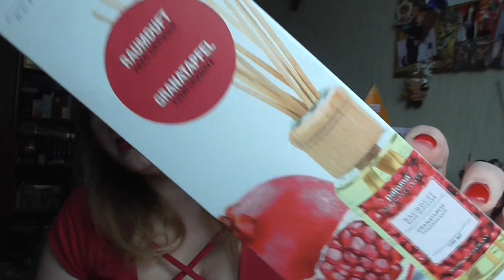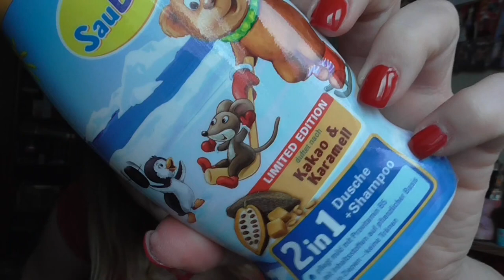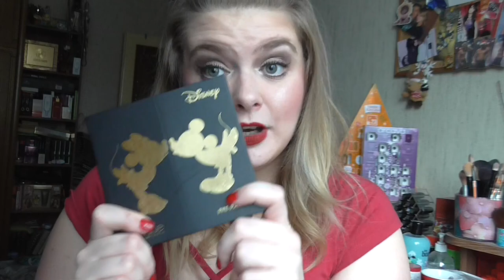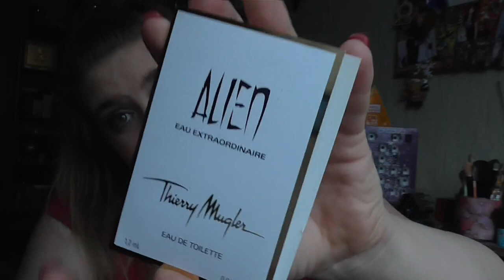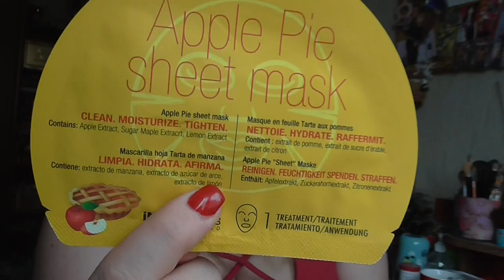Beauty [Haul]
shayflening

Lippen: Yves Rocher Lipliner 31 Rouge / Too Faced Cinnamon Bear
Mascara: Yves Rocher Volumen 360°  & Mac Upward Lash
Augen: Mac Paint Pot Painterly / Essence 02 Mother Earth is Watching you / Catrice 060 I Love Champagne (Le) / Yves Rocher 02 Fap or Blanc / Catrice C01 My Home is my Sand Castle / Catrice C03 Spiced Red (Le) / Mac e/s Legendary Black (Le) / Essence 02 Cream Canvas (Le) / Douglas Noemi 02 / Essence e/s 02 White Hype / Maybelline Colossal Kajal Matita occhi  / Make up Factory Dramatic Cream Eye Liner 5 Drama Black / L.O.V Kohl PencilNo 120 Veil of Nude / Artdeco Mineral Eye Styler 51
Nagellack: Vom Nagelstudio gemacht!
Kleid: Orsay
Ohrringe: H&M
Kette: -